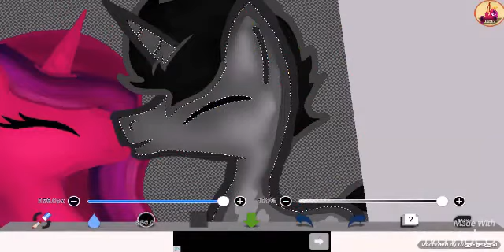SpeedPaint | always love you- Comet & Sombra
Big love- Sombra & Comet
PS: Pribi tenhle záporák je můj!